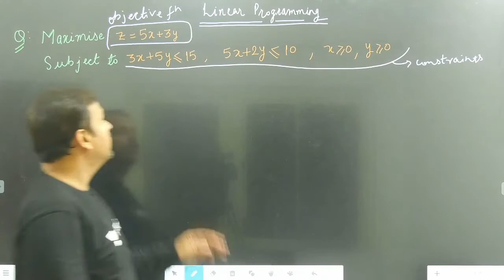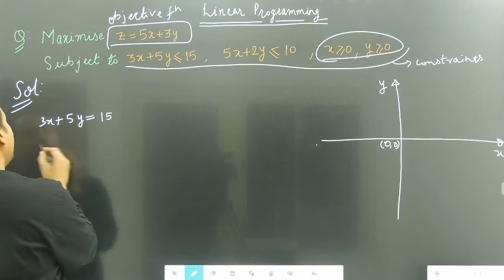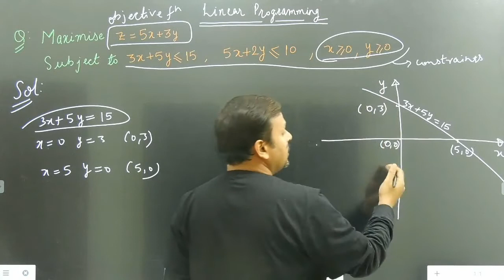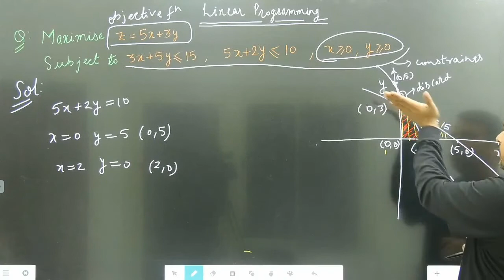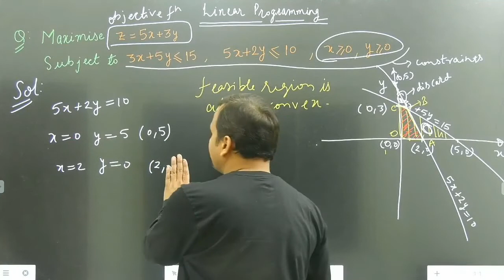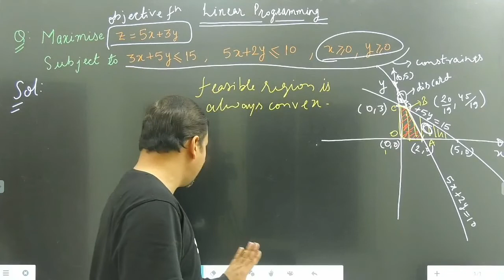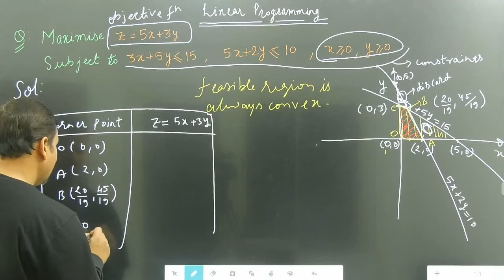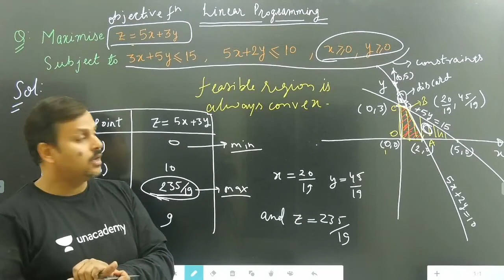Lecture 3 || Problem 2 LPP || Linear programming || CBSE BOARD 2021 || MATHEMATICS || NKCsir_IITD